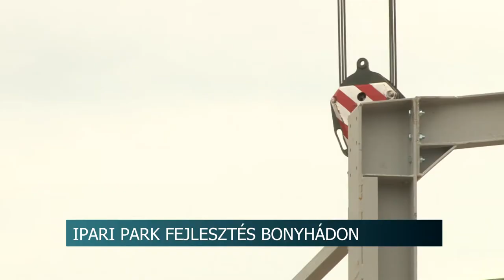Letették az alapkövét a bonyhádi Ipari Park következő fejlesztésének 20200519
Letették az alapkövét a bonyhádi Ipari Park következő fejlesztésének. A 3,5 hektáros  területen  a tervek szerint 4 üzemcsarnok épül, valamint elkészül a terület infrastrukturális fejlesztése is. Potápi Árpás János, nemzetpolitikáért felelős államtitkár, a térség országgyűlési képviselője azt mondta, Bonyhád és környéke Tolna megye egyik legdinamikusabban fejlődő része.